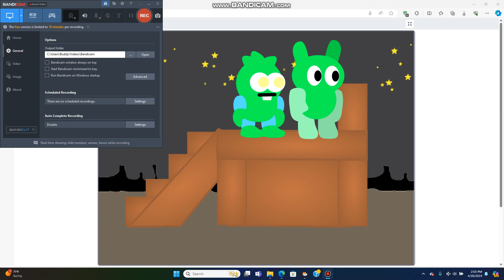The Anime Sever Part 6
Elder attacks planet dust village but fails by the server using image objects, Robo King predicted Elder's plans, claiming sprites as new recruits.

Watch Scratch Cat's Adventure 3 before watching this.